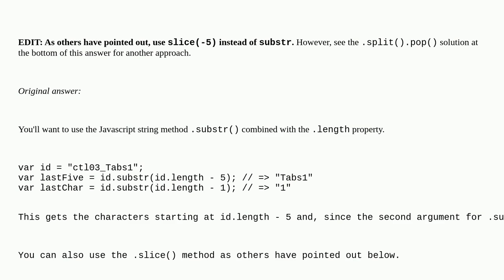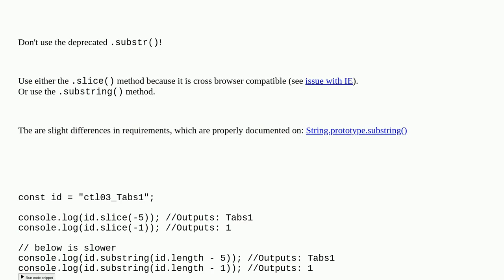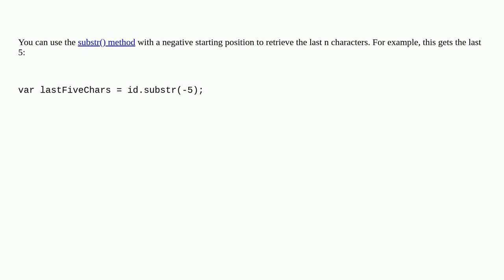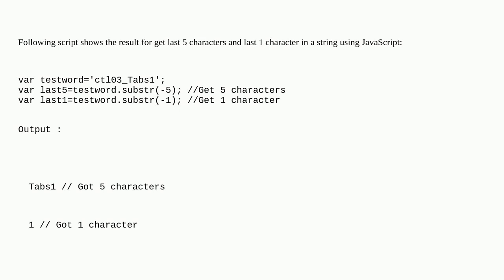How can I get last characters of a string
A special thanks goes out to the awesome community

  javascript